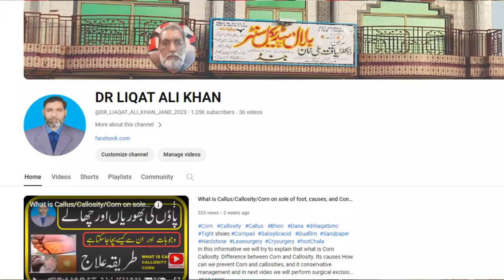Signs , symptoms and diagnosis of hemorrhoids.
In this video we will discuss the signs and symptoms (Complaints) of  piles, and how they are diagnosed